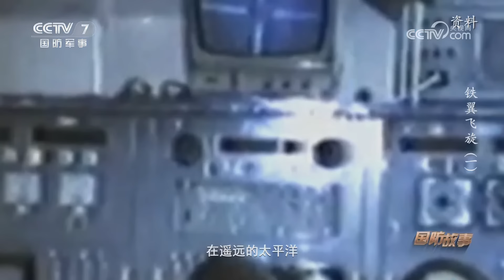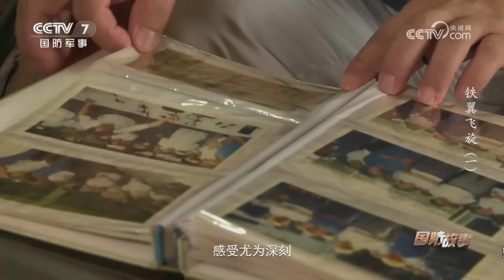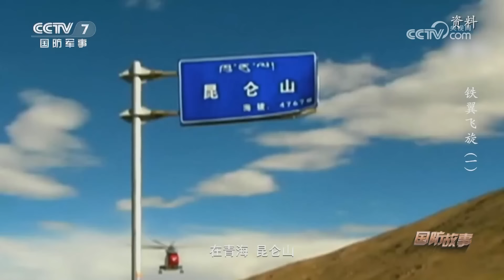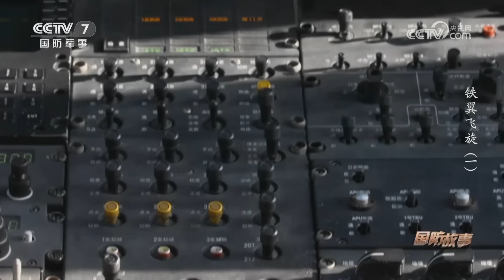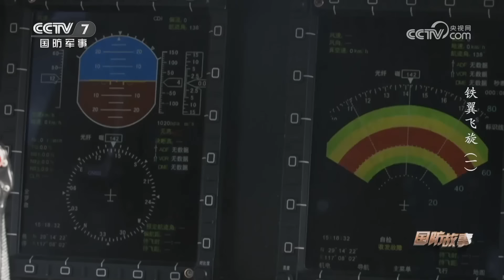贴近实战！海量镜头看直-8L展现真实性能 “空中铁骑”吊挂“山猫”向纵深突击！直击AC313挑战“终极试飞” 驾驶舱画面首次曝光！「铁翼飞旋：第一集」| 军迷天下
本期节目主要内容：华北草原上的训练基地里，一架架国产直-8L运输直升机已经在跑道上整装待发，这些“空中铁骑”将乘载第83集团军某空中突击旅的战士们进行一场贴近实战的机场夺控演练。